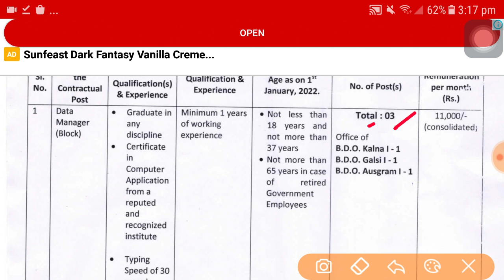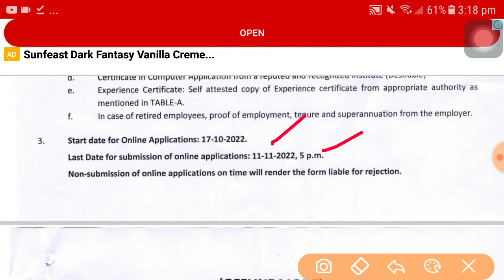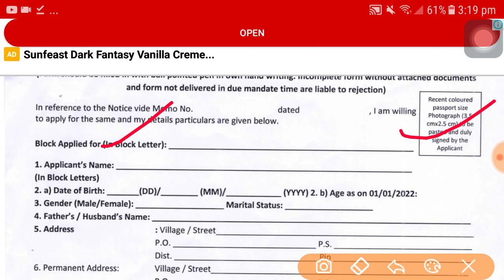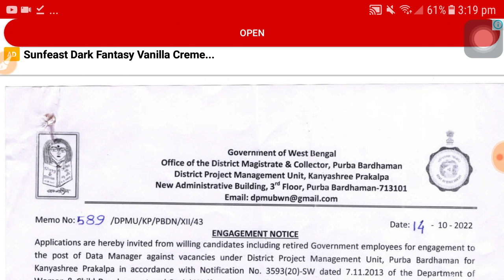কন্যাশ্রী প্রকল্পে কর্মী নিয়োগ | Wb kanyashree prokolpo recruitment 2022 | wb grouo d job vacancy